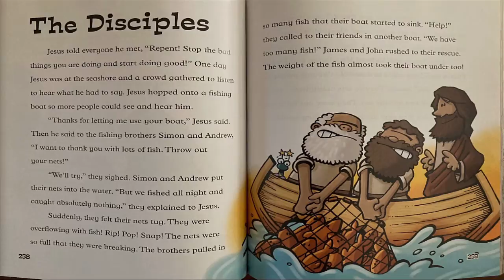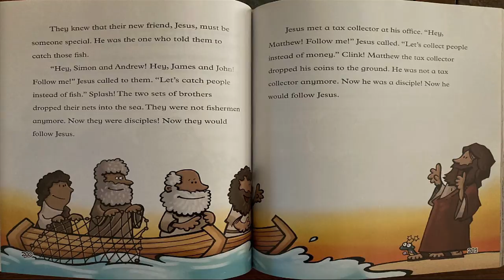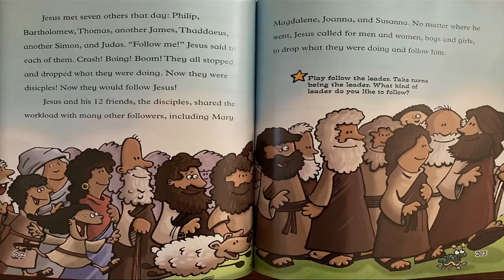08/29/2021 - Children's Moment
Children's Moment